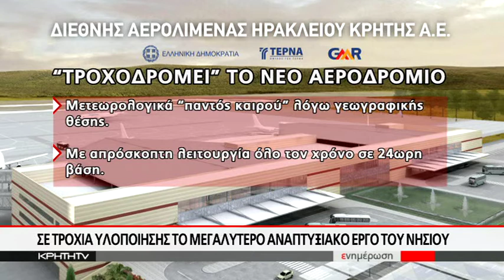Από την θεωρία στην πράξη: "τροχοδρομεί" το νεο αεροδρόμιο στο Καστέλι